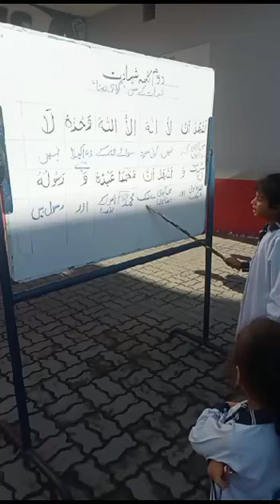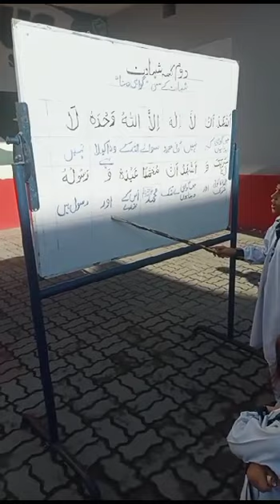Doosra kalma shahadat shahadat mane gawahi focus Grammar School Saidpur Road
Doosra kalma shahadat shahadat mane gawahi whatsapp status
mehar waheed official

Mehar Waheed Official top Islamic label  of Pakistan, we are releasing everything from Naat sharif, Humde Bari Tala, Qawalies,Quran e Pak with Urdu translation, Manqabat Islamic speech History of Islam , Motivational Speeches and  Urdu poetry etc

For the bussnies inquiry just feel free contact with me.

Mehar Waheed Official

MeharWaheedOfficial Doosrakalma# shahadatshahadat mane gawahi focus Grammar School Sherpur road